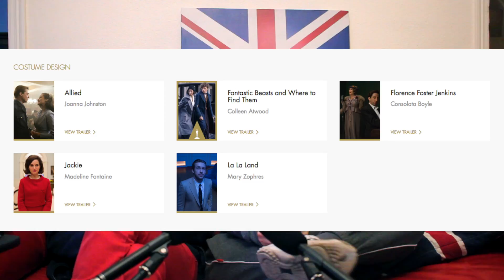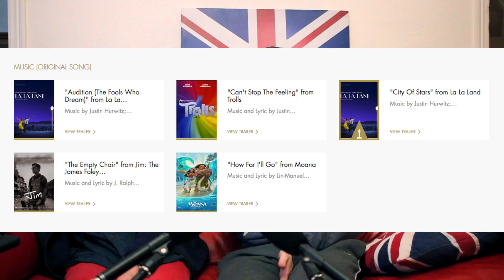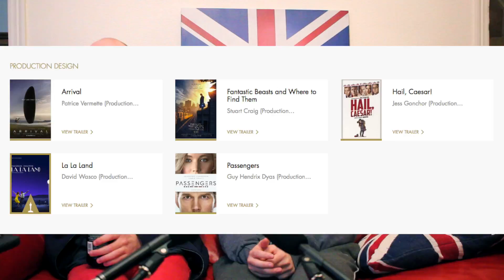Was MOONLIGHT a Worthy Winner? | Full OSCARS Analysis | Reel Talk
Let's talk about the Oscars, where a bunch of rich, old, white men arbitrarily choose between a handful of popular Western films whilst ignoring the majority of films from other parts of the world because they're not about rich, white people.

Whilst we all know that Park Chan-Wook's 'The Handmaiden' was the best picture of the year by far, let's humour them and analyse the sometimes terrible and sometimes justified choices that these people made...

for everything else I do.

00:00 Intro
01:36 Not An Oscary Year
02:35 Actress In A Leading Role
04:28 Best Actor In A Leading Role
09: 53 Best Actor In A Supporting Role
13:38 Best Actress In A Supporting Role
15:52 Best Animated Picture
18:42 Cinematography
20:46 Costume Design
23:38 Best Director
25:56 Best Foreign Language Picture
26:41 Best MAkeup Design
27:38 Best Original Score & Best Original Song
30:00 Best Short Film
30:36 Best Sound Editing
31:15 Visual Effects
32:31 Best Picture